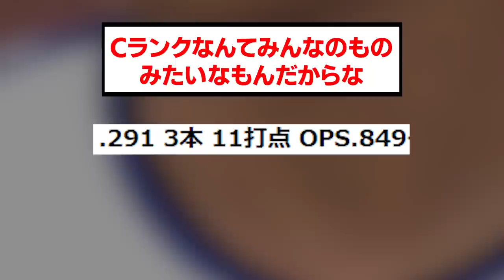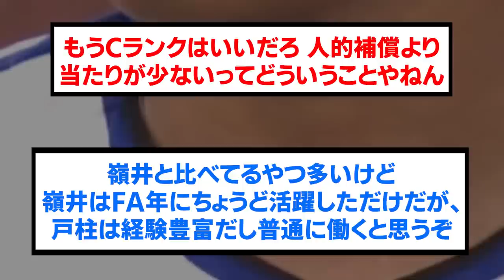DeNAのCランクキャッチャー、欲しい球団ある？？【プロ野球/なんJ反応まとめ・ 2chスレ・5chスレまとめ/VOICEVOX/戸柱恭孝/横浜DeNAベイスターズ】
⚾音声提供
VOICEVOX:ずんだもん
VOICEVOX:青山龍星
VOICEVOX:No.7
VOICEVOX:雨晴はう
VOICEVOX:剣崎雌雄
VOICEVOX:もち子さん
VOICEVOX:白上虎太郎
VOICEVOX:玄野武宏
VOICEVOX:春日部つむぎ
VOICEVOX:四国めたん